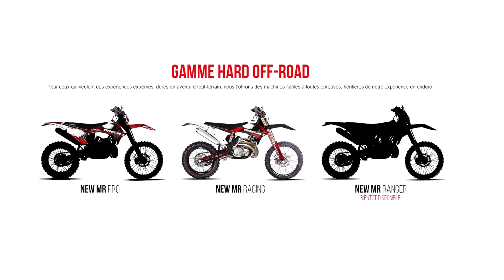Que devient GasGas? C'est compliqué...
Entre GasGas racheté par KTM et Rieju qui lance son nouveau modèle Rieju 300 MR Racing sur base GasGas, c'est pas facile à comprendre cette histoire 😅
MOTOS:
💨 Gas Gas 300cc 2t 2011

Les Amateurs 2 Roues, c'est qui?

Cela fait 8 ans que je vous partage des vidéos principalement d'enduro mais aussi sur tout ce qui touche aux deux roues: 50cc, routière, supermotard, VTT, BMX, tests de produits, ... Les motos et le matos vidéo ont bien évolués depuis mes débuts mais je vous partage toujours les mêmes conneries: les grimpettes dans les bois, la découverte de nouveaux terrains, des rencontres, des chutes, ... , à travers des vidéos qui je pense sont bien travaillées :)

Si tout cela vous plait je vous invite à vous ABONNER pour suivre les vidéos qui sortent régulièrement ainsi qu'à nous SUIVRE SUR FACEBOOK ou INSTAGRAM pour plus de contenu (photos, annonces, ...) !